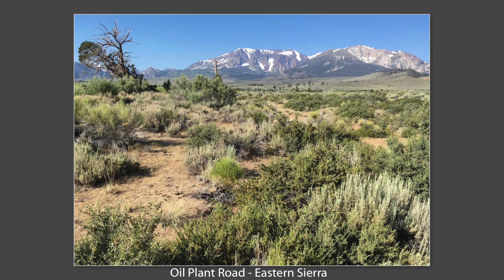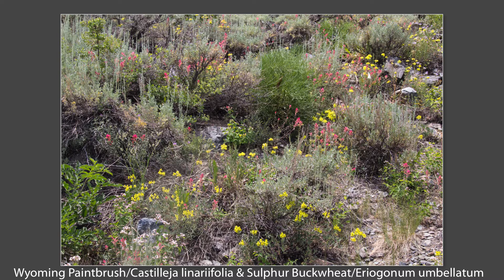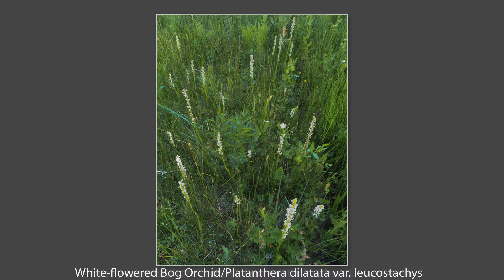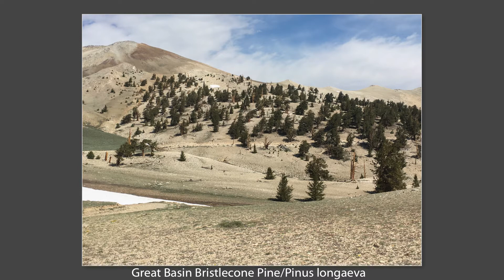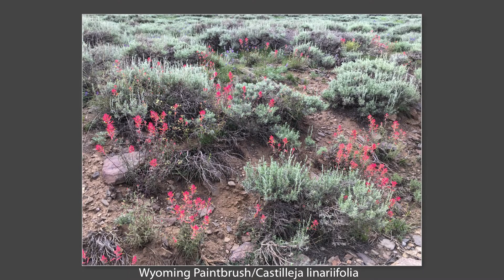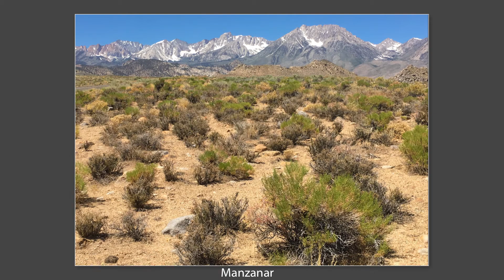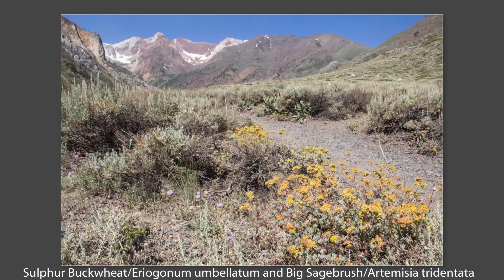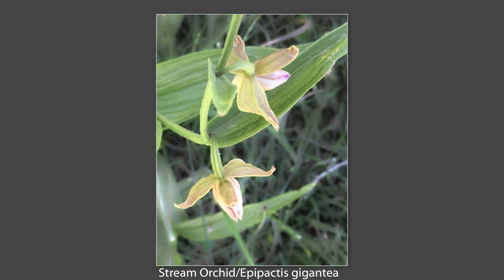Sierra Nevada and White Mountain Wildflowers, Landscapes and Butterflies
A slideshow of wildflowers, landscapes, and butterflies of the Sierra Nevada and White Mountains during July 2017. Areas included are Yosemite National Park, Oil Plant Road, Horse Meadow Road, Nanavut Trail, Lundy Canyon, Rock Creek, Smokey the Bear Flat, White Mountain, Bishop Creek, McGee Creek, Highway 120 east of Mono Lake, and Sonora Pass. The images are organized by location, with the first image in each group naming the area.